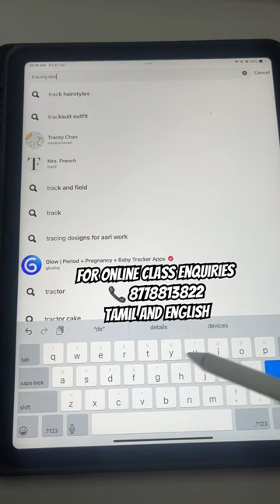Best app to get aari designs and tracing designs